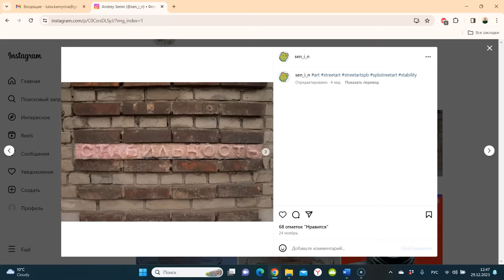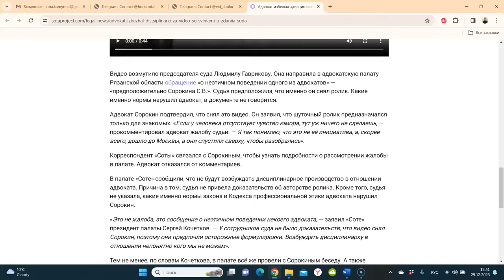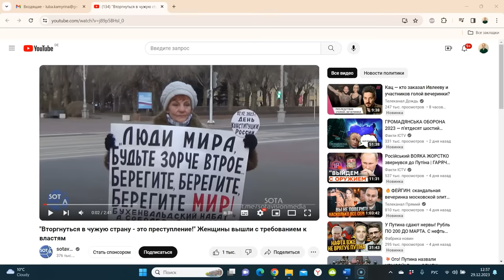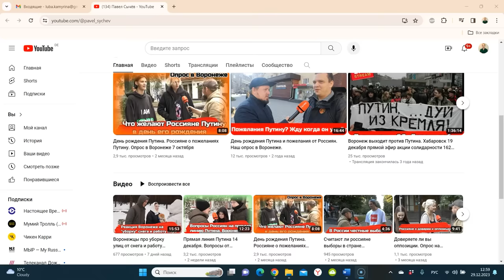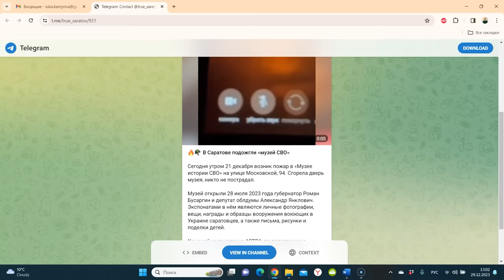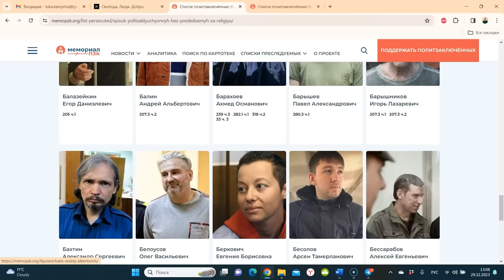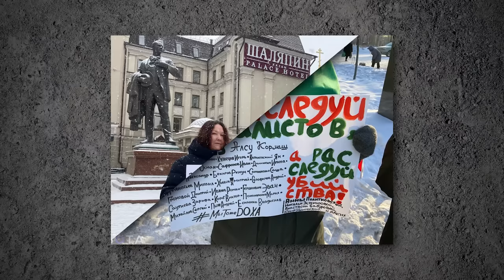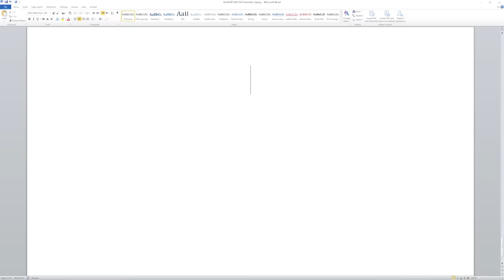Пинал букву Z, пока не приехала полиция. Боевой листок #5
«Путин надоел!»
«Скорей бы война закончилась…»
«Революции хочу!»

Рецепт протестного новогоднего блюда, 600 «шаманов» для Путина, свиньи в рязанском суде, ядерный электорат против войны, пожар в саратовском музее СВО, Верка Сердючка в питерском супермаркете, Юрий Шевчук в роли Деда Мороза-пацифиста, новогодние открытки для политзаключенных, герои декабрьских пикетов и многое другое из жизни смелой России настоящего — в нашем «Боевом листке» за декабрь.

Bitcoin — 1Pr1vmhRFP6jQ5r87reihtDFyR8pdeqiYT
Ethereum — 0xcCED1A803530ECfD6EaAf75e7C7b5008b48f252A
Litecoin — LRZaRxYSfmBQsvM6fun27Uqu6Gobnywhcs
Ripple — r9e36UdvwMh8v4L9XK7PAE9xLGcf1fG4jZ